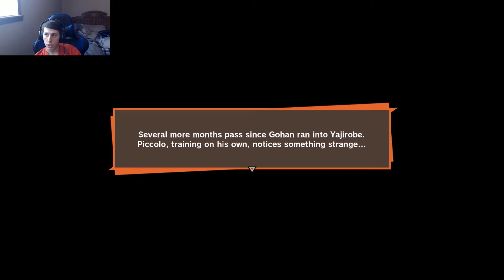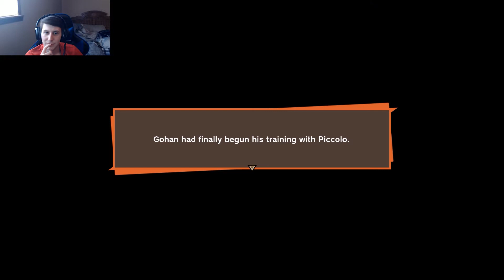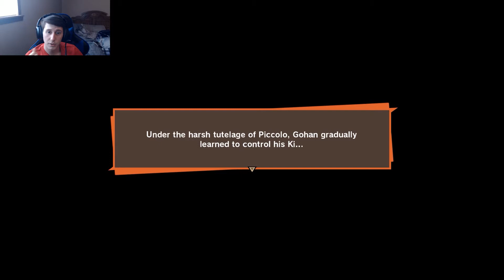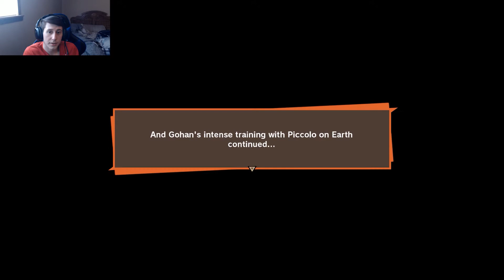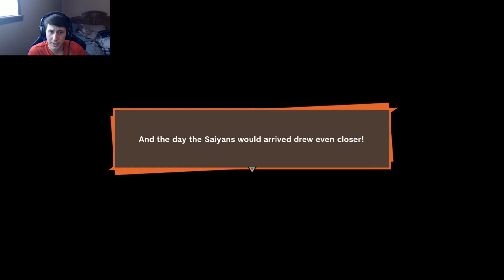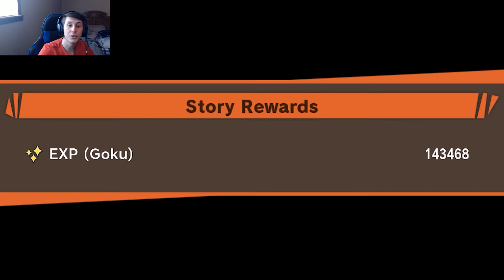Calm Before The Storm! - DRAGON BALL Z: Kakarot - Part 2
The Saiyan Duo is coming and everyone is preparing for their arrival. This part is basically a training montage and it shows everyone doing their best to get stronger to beat the upcoming threat, especially little Gohan!